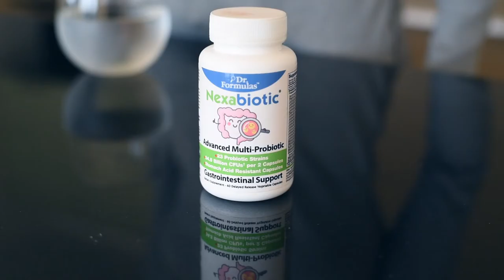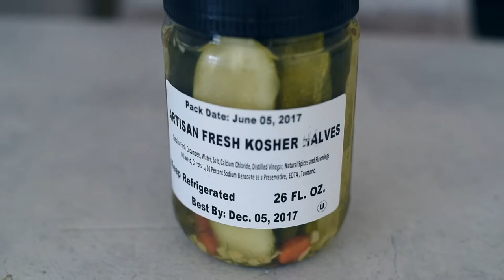Health || How to heal your gut, the vegan way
Nisha Vora is a food blogger, photographer, and stylist. After graduating from Harvard Law School and working as a lawyer for four years, she exchanged her casebooks for cookbooks and launched a career in her dream world of food. Nisha is a Californian at heart but has lived in Brooklyn for the better part of a decade.

She has shared tips on how to heal your gut on a vegan diet and the best probiotic foods you should be eating. Food-specific discussion starts at 2:30, so skip ahead if you don’t want to geek out over the science behind gut health.

Woman Accidentally Discovers 30-Second Morning “Ritual”… …That Burns Away Stubborn Belly Fat, Detoxifies
Your Body And Skyrockets Energy Levels.